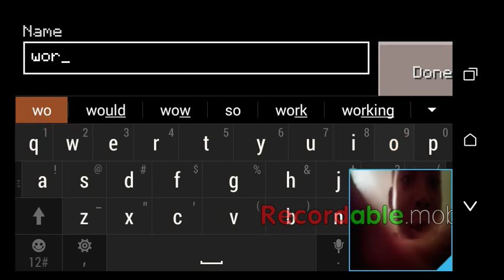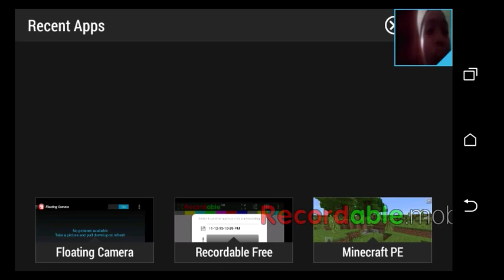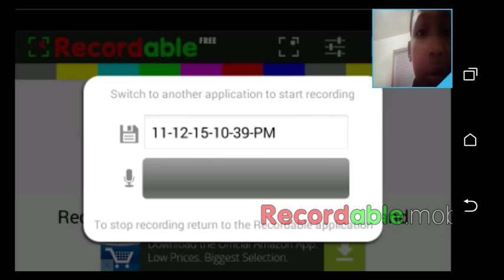minecraft gameplay p4 (wood!!)